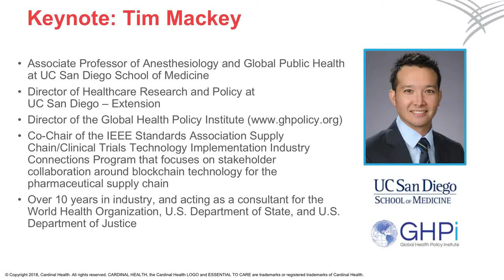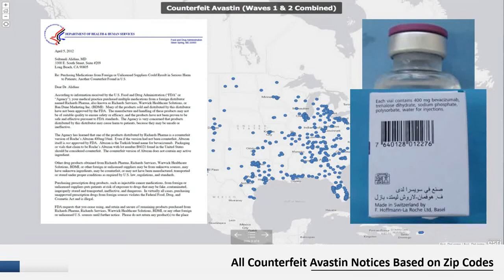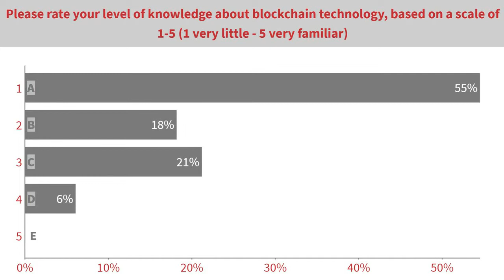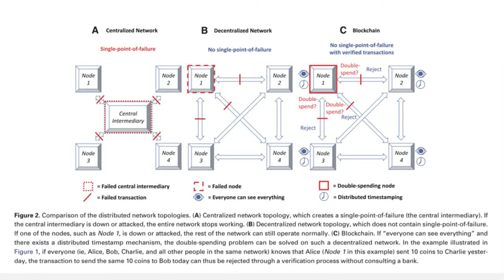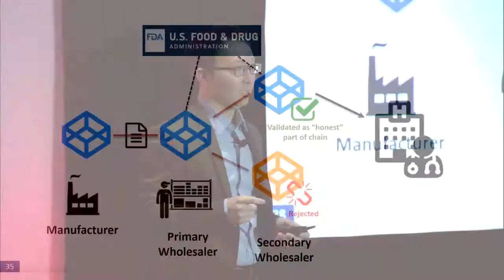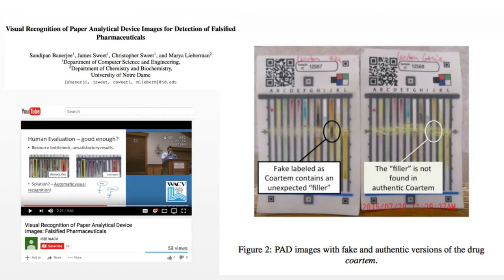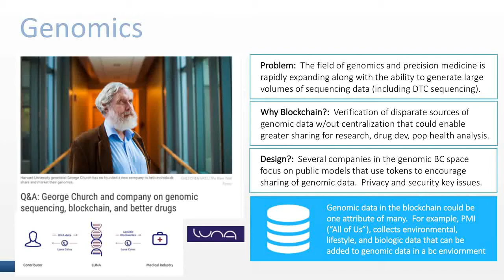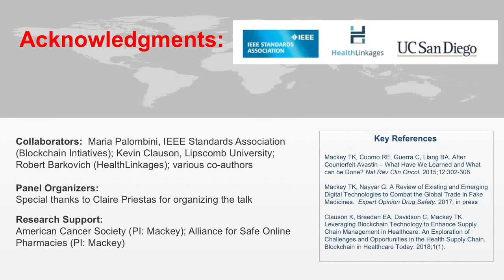2018 Channel Management Forum Blockchain Keynote Address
Dr. Tim Mackey discusses the application of blockchain technology to the pharma supply chain at the 2018 Cardinal Health Specialty Solutions Channel Management Forum.